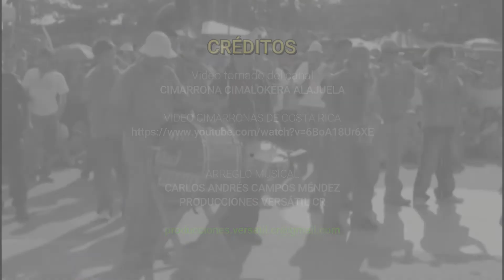Jota San Mateo (cimarrona virtual)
Qué es una Cimarrona

Son agrupaciones musicales generalmente empíricas, que se originan en los pueblos de Costa Rica gracias a la formación de las filarmonías o bandas municipales, que existieron desde finales del siglo XIX. Desde entonces se han convertido en el alma e identidad de muchos pueblos de Costa Rica. Con el paso del tiempo su repertorio se amplía con el objetivo de amenizar diferentes actividades, desde religiosas hasta populares. Las cimarronas desde sus inicios incluyen en su repertorio la música popular de la época representando la contraparte de las formales bandas militares. Con el paso de los años las diferentes cimarronas incorporan elementos sonoros que hoy en día definen un estilo musical propio de algunos pueblos.

Arreglo musical:
Carlos Andrés Campos Méndez
Producciones Versátil CR

Video tomado del canal:
Cimarrona Cimalokera Alajuela